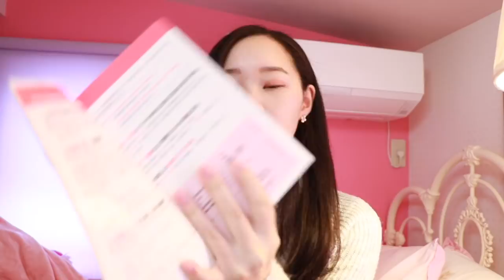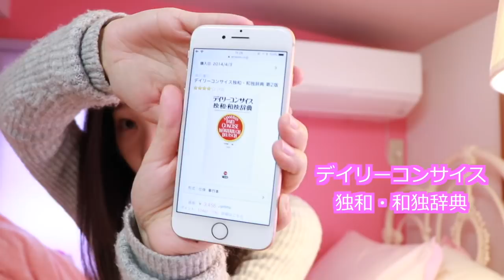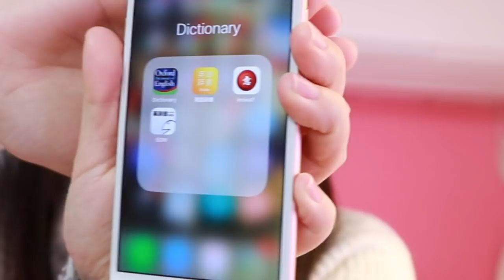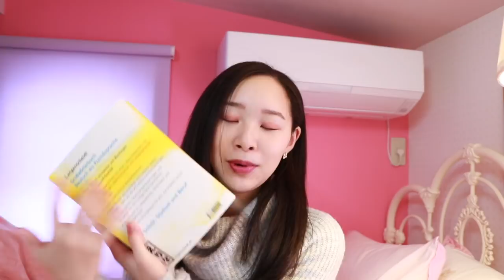おすすめのドイツ語辞書やアプリ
今日は私のオススメのドイツ語辞書やアプリを５つご紹介しています＾＾

Link

1. アクセス独和辞典

2. カシオ　電子辞書　Ex-word

3. デイリーコンサイス独和・和独辞典

4. アプリ　imiwa?

5. Langenscheidt Großwörterbuch Deutsch als Fremdsprache

今日も最後までみてくださってありがとうございました＾＾

ドイツ語のスピーキング力を高めたいですか！？

ドイツ語オンライン会話レッスンサイト「Kaffeeklatsch(カフェクラッチュ)」を運営しています！

ドイツ語ネイティブの講師と会話レッスンをしたい！という方は
ぜひホームページをチェックしてみてください💘

ポイント１.講師は全員ネイティブ＋日本語を話せます
ポイント2.いつでもどこでも気軽に受講可能です（Wifi+Smartphone）

よくある質問をまとめてみました！！

ドイツ留学ラボとコラボしました＾＾
ドイツ留学に興味がある方はこちらもチェックしてみてください❤️

Hi☺ My name is Elina and I make lifestyle videos.